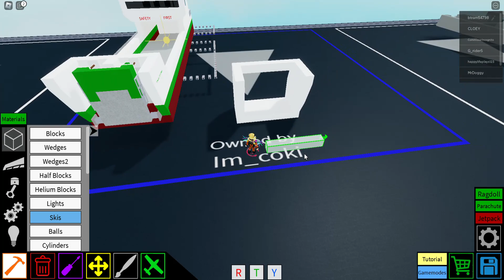how to make gate open ferry in plane crazy